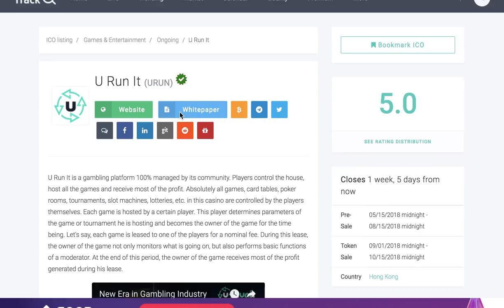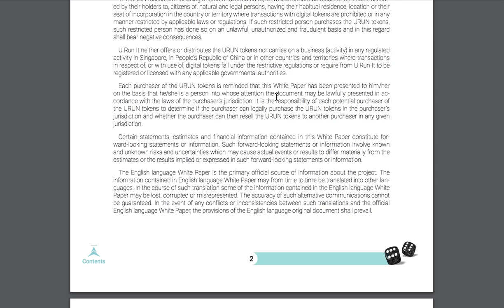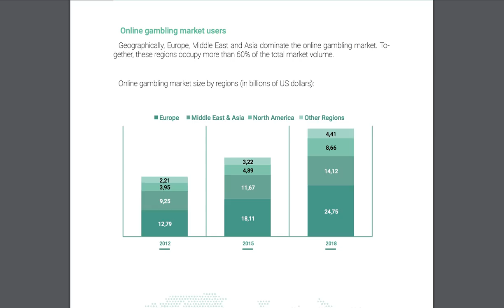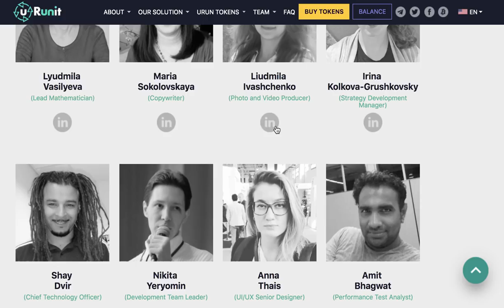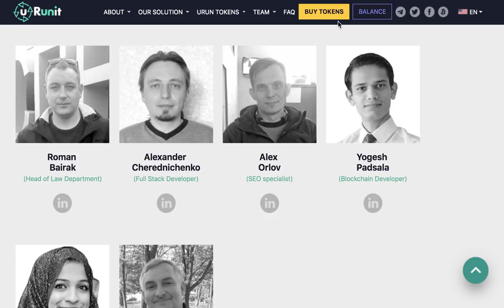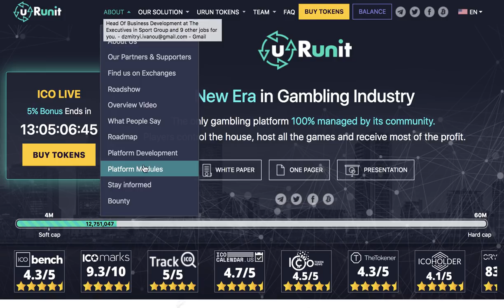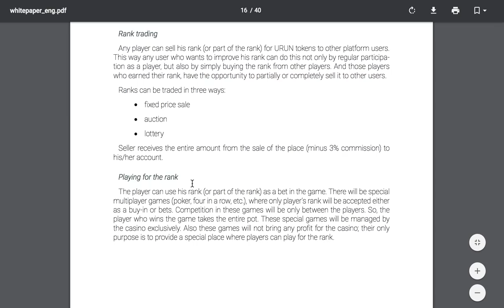uRunit ICO. Новая эра в мире азартных игр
ИНФОРМАЦИЯ О ПРОЕКТЕ